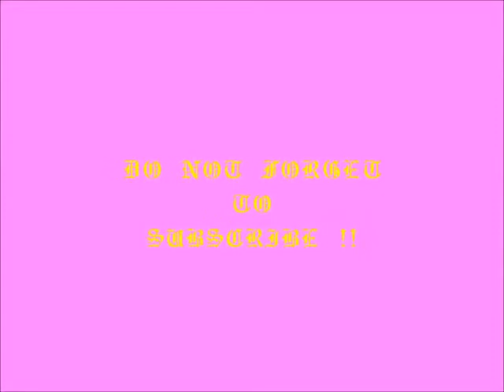Fast Tv Show Hala Al Turk 2021#HalaAlTurk